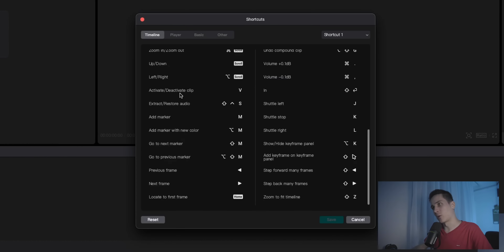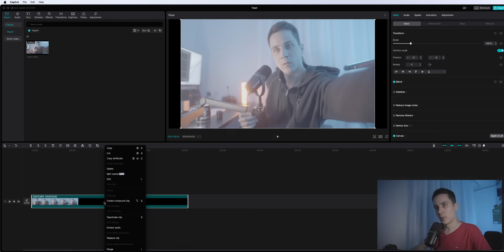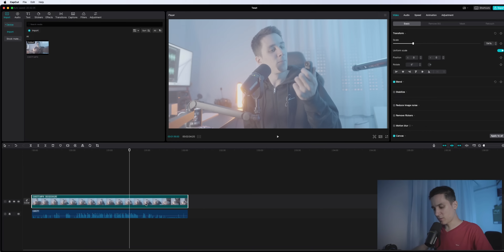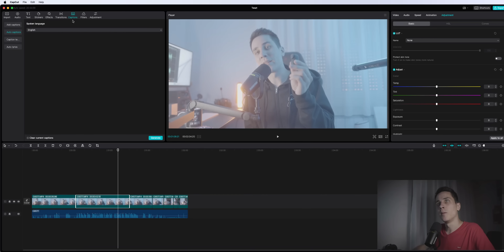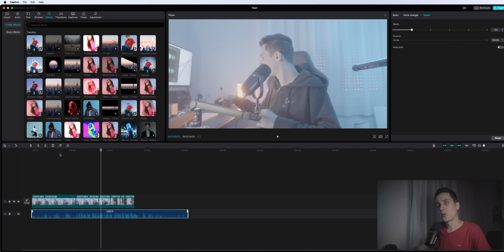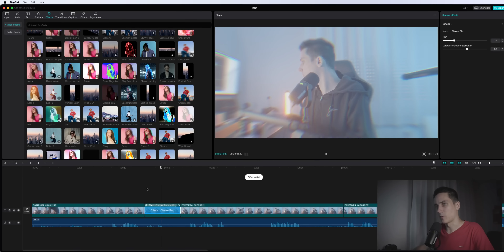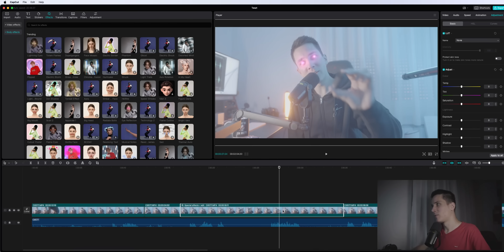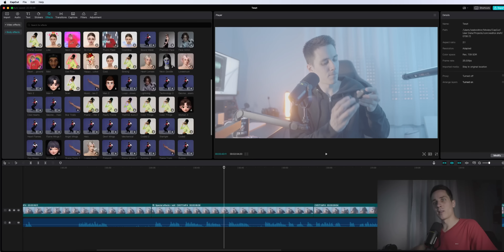Kipróbáltam a CapCut-ot ✂️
Támogatnád a csatornát? Csatlakozz a többi csatornataghoz